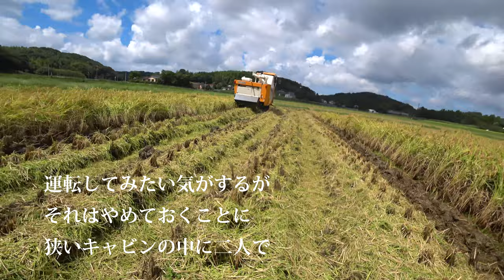【会社員実家農業手伝う】令和元年のコシヒカリ稲刈り終了、最悪の状況下でなんとかJapan4075コンバインは進んだのだが・・・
関連動画